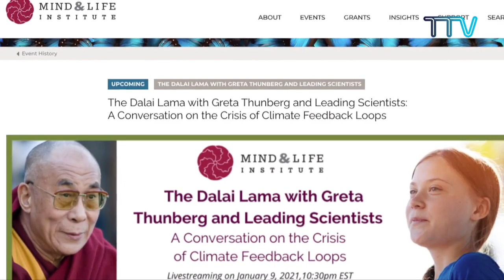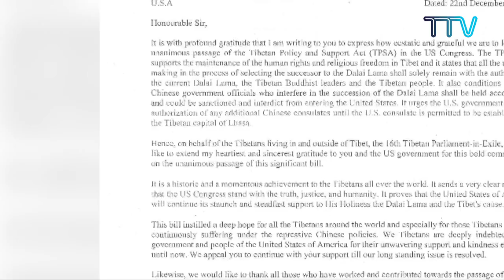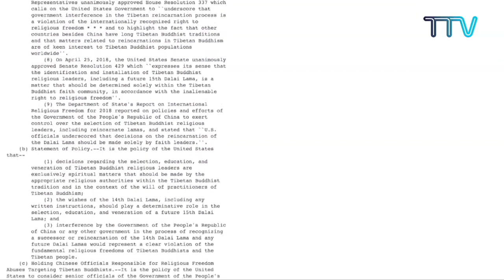Тибет на этой неделе (28November 2020)